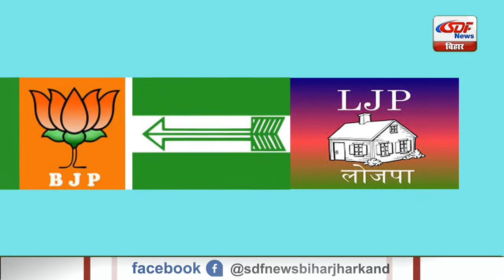Top 10 News | Headlines, खबरें जो बनेंगी सुर्खियां, india news, latest news, breaking news SDF NEWS